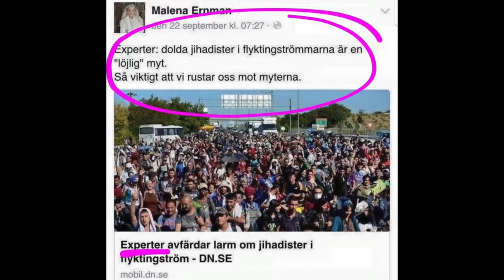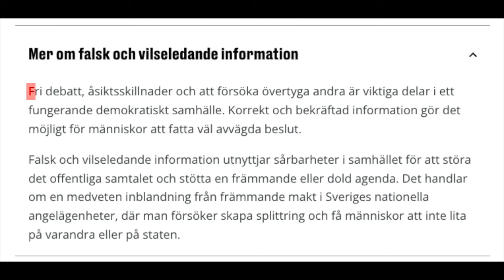Låt dig inte luras - rösta på SD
Favorit i repris. Fortfarande högaktuellt.

Rösta rätt nästa gång 😉 Rösta på Sverigedemokraterna i EU-valet.

Trevlig helg!